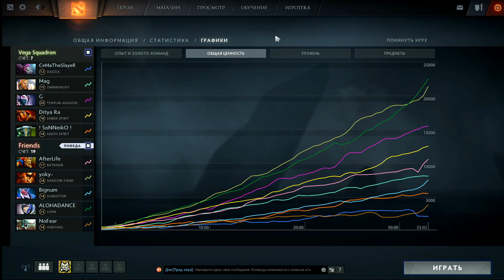Vega Squadron vs F.R.I.E.N.D.S, Game 1, SL i-League StarSeries Season 3, EU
Первая игра матча Vega Squadron против F.R.I.E.N.D.S на SL i-League StarSeries Season 3 EU Invitational Qual. Комментируют: Droog и Inverno.